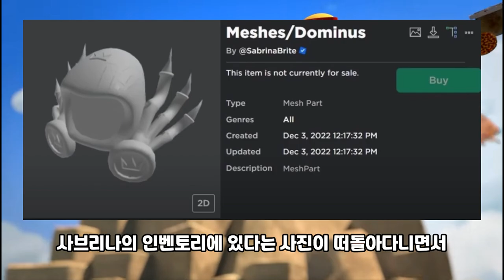RB배틀 이벤트 저 아이템들은 진짜일까...?